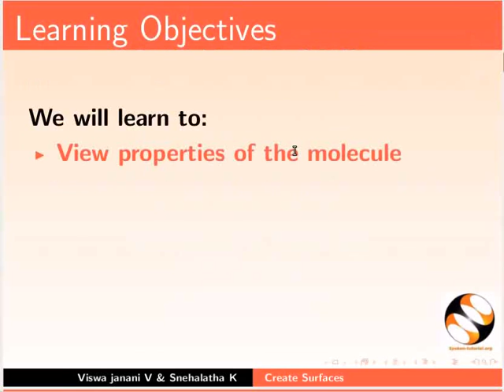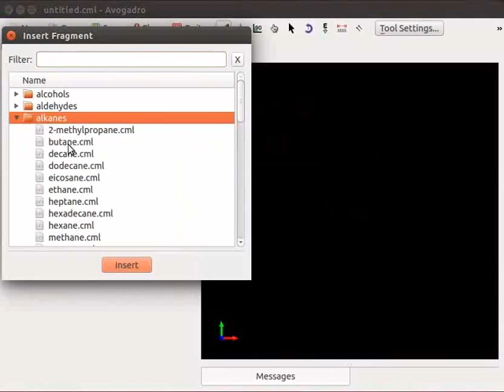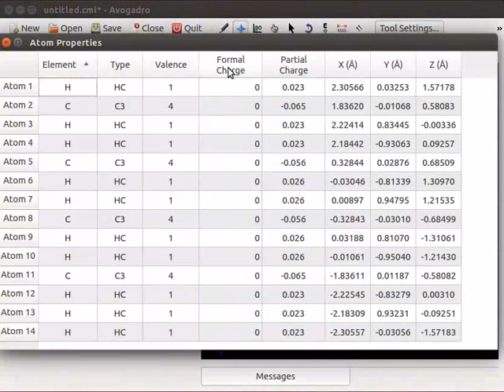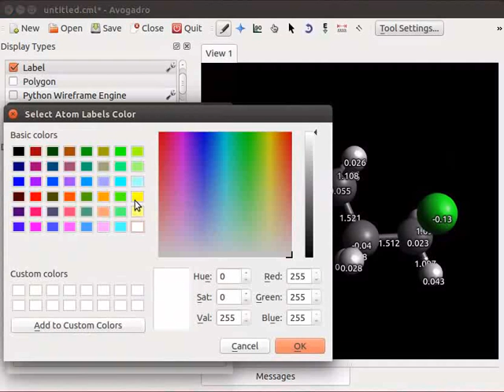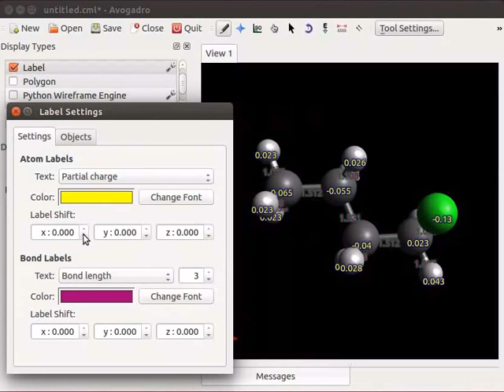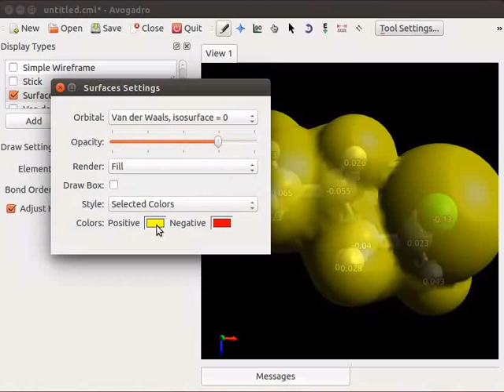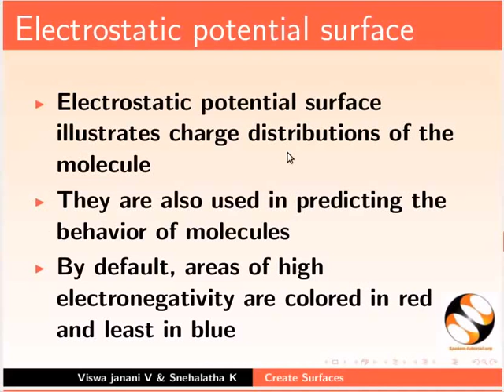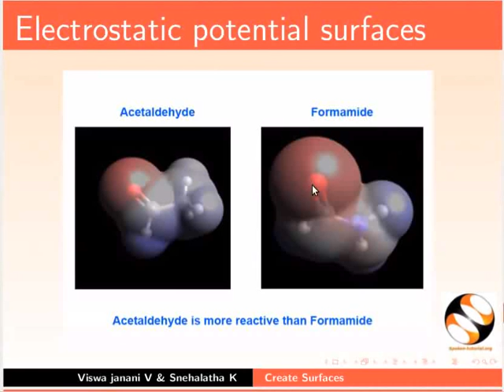Create Surfaces - Kannada